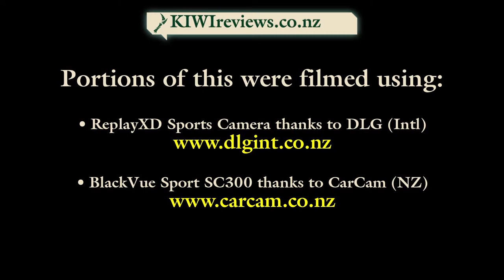Armageddon Expo Auckland 2014 - Crowds!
A brief video montage to illustrate how busy it was. Clips were shot on the Friday, with the more crowded shots filmed on the Saturday and Sunday.